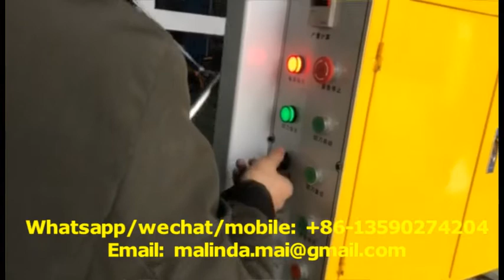Operation 2 of Fabric & Plastic Film & Nonwoven Rolling & Sheet Cutting Machine